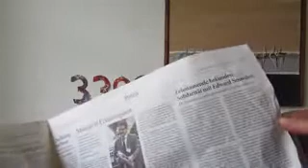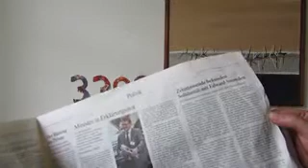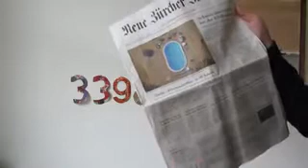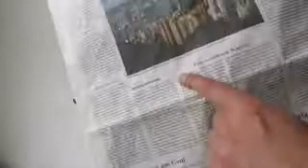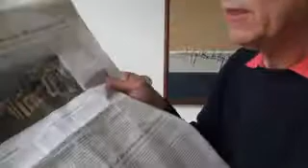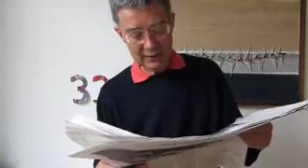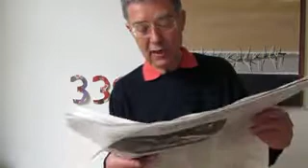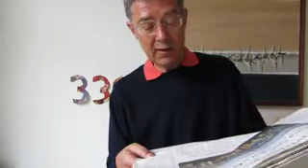SOLIDARITÄT in USA mit Edward Snowden in Lichtgeschwindigkeit 3398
SOLIDARITÄT in USA mit Edward Snowden in Lichtgeschwindigkeit 3398, Mittwoch, 12. Juni 2013 Einzelheiten zur Lage - live und ungeschnitten -- aus Köln am Rhein
Thema: Kopftücher in Tränengas von Istanbul? Demokratie mit türkischen Moslemen in Deutschland?